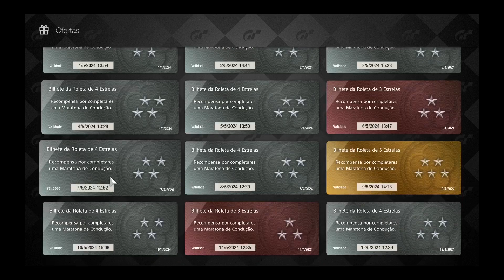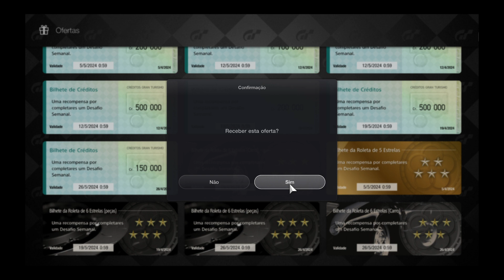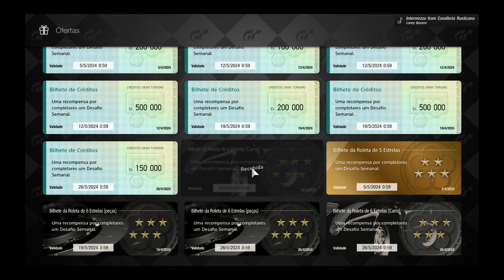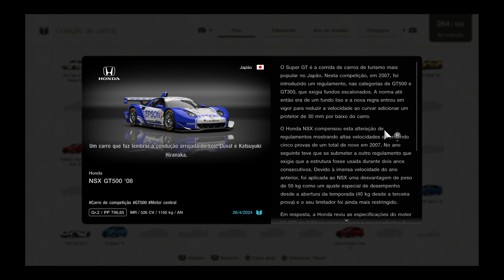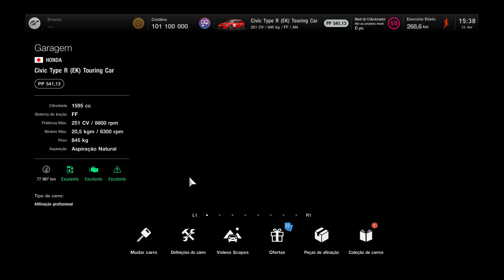Gran Turismo™ 7 6-Star Ticket Prize Car (20)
Honda NSX GT500 2008!